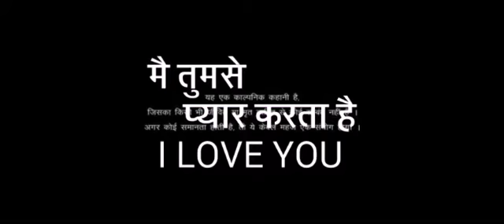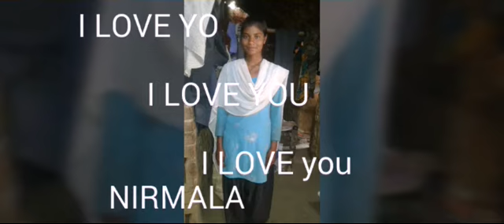Na Jiya Jindagi Ek Pal Bhi